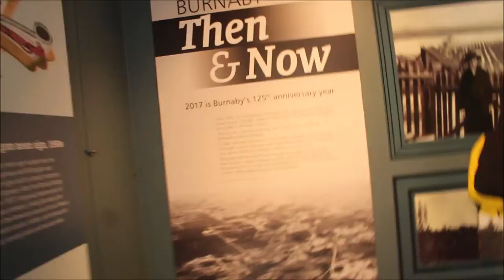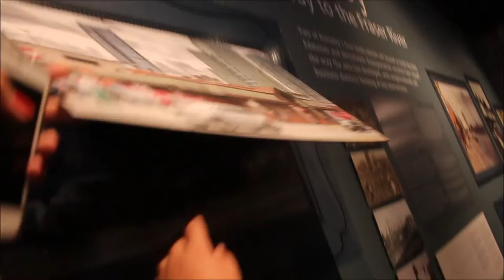CANADA DAY VLOG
Hi guyss! i'm back again with another vlog. Hope you guys like it.

FAQS
Name: Chit Kristin Balanon
Age: 16
Country: CANADA